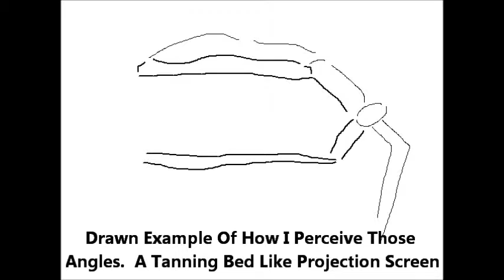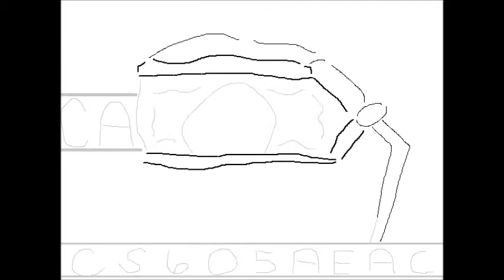Hidden Alien Images (MyRio5) (2015) (Electric)